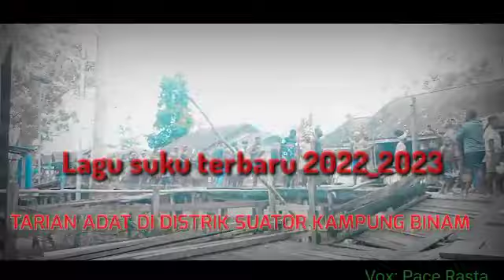Pace Razta_Maiaru Mungka Na mungka(Teszy Boy's_)Lagu Acara Suku Terbaru 2022_2023🌴🌴🌴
Tilte:MIARU mungka Na Mungka Na

Vox:Pace Razsta

beat Maker:S'Nabo Flay

lagu suku terbaru